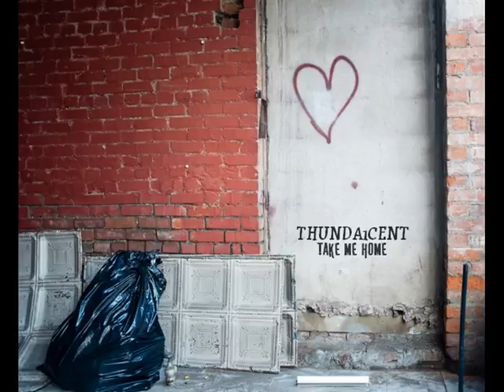1 Take Me Home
Track 1 Off ''Take Me Home" the album from Thunda1Cent.
Feat. Aurora
2015.
Produced by SquirrelHouse